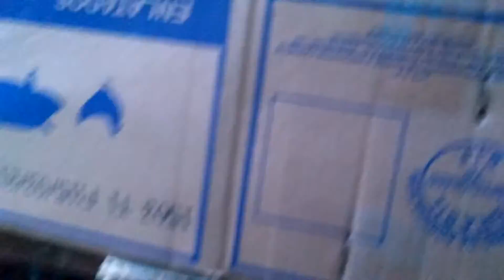Frango de Granja|25 dias|Mostrando Como Estão|Minha Granja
Nesse vídeo mostro o tamanho dos frangos com 25 dias de vida